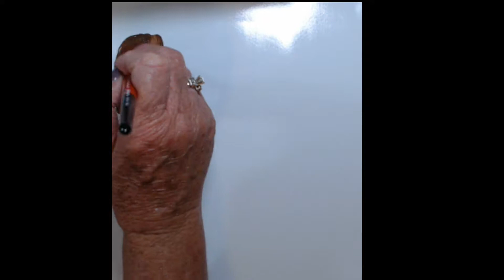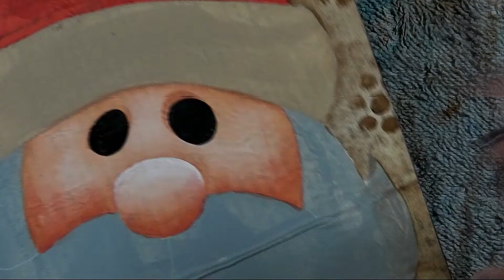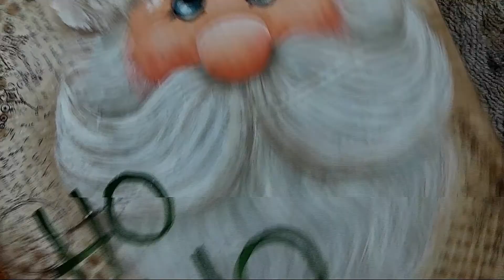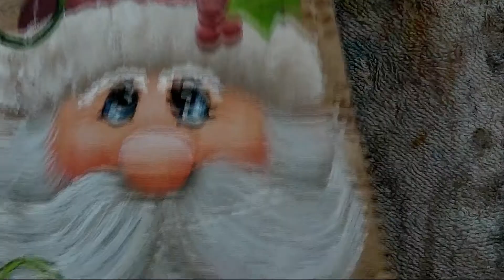Halloween Addicts Anonymous 2022 - Christmas Edition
Taking a little detour this month to deal with our addiction to Christmas. Who doesn't love painting Christmas? It's almost as fun as painting Halloween all year long. and paint with.